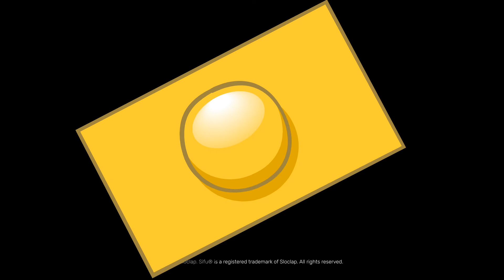High Potential Indie Game: Sifu | Trailer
"This is just bloody AWESOME!"

A third person action game featuring intense hand-to-hand combat, it puts you in control of a young Kung-Fu student on a path of revenge

DEVELOPER: Sloclap